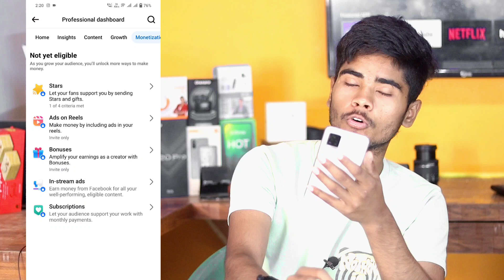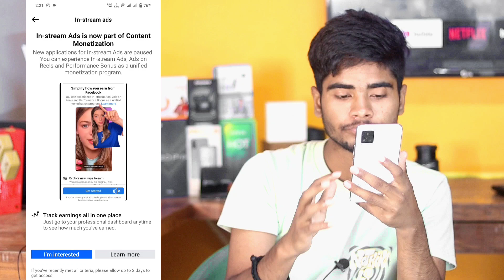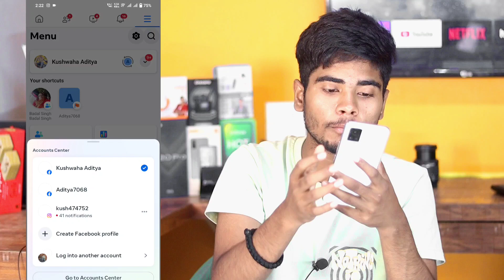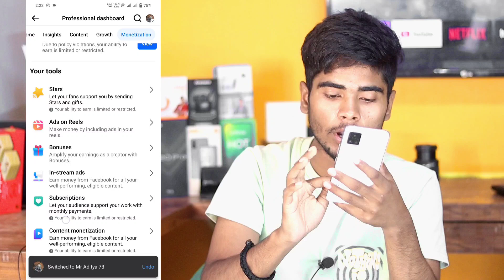Facebook Monetization Update 💔 ! Facebook से पैसा अब नहीं मिलेगा 🤬 ! BadNews 🛑 ! in stream On ❌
I'd mraditya73@cm4

My gears
50mm lenc